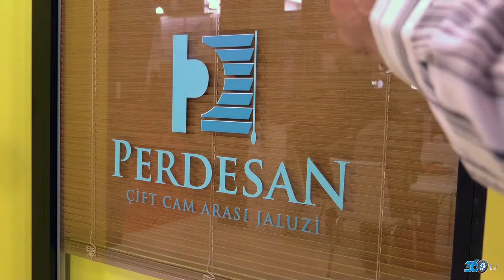Perdesan - Tüyap Kapı Pencere Cam Fuarı 2018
Perdesan için Tüyap Kapı Pencere Cam Fuarı'nda hazırlamış olduğumuz fuar tanıtım filmi.